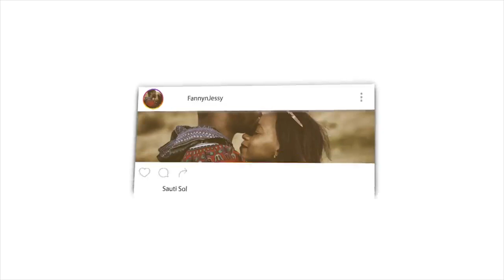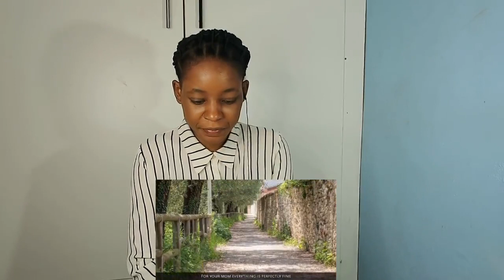A Jew Goes to Makkah for Hajj? | REACTION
📖 REACTION DEFINITION:

. re·ac·tion
rēˈakSH(ə)n/
noun

Fanny&jessy
Haspolat-lefkosa,via mersin 10,Turkey (cyprus international university)
mersin, turkey,99010